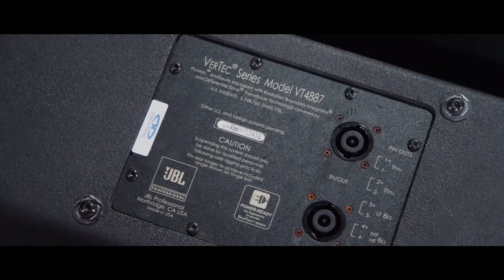Product Launch - Armacell - Pure AV